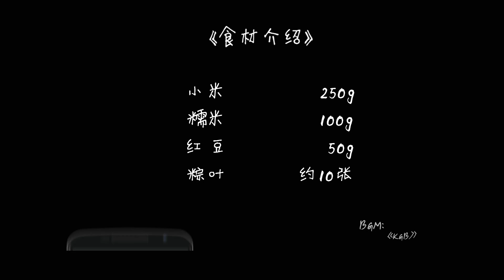拾味爸爸 小米红豆粽